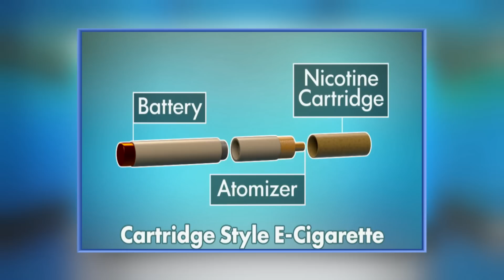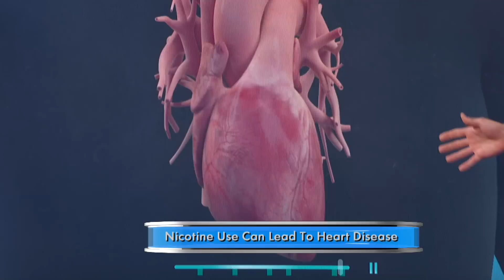E-Cigarettes & Vaping – What We Know and Don’t Know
E-cigarette use among teens TRIPLED last year! On The Doctors, Pfizer’s Chief Medical Officer Freda Lewis-Hall, M.D. discusses what we know and don’t know about e-cigarettes and vaping as well as the potential risks for teens.